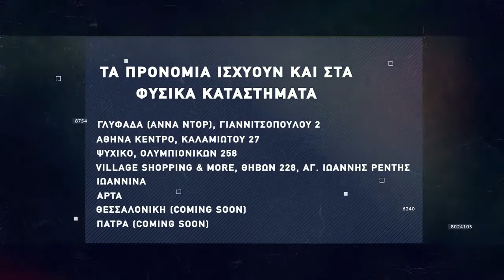Basketaki The League - Aballiers Vs Λύκοι (13/11/2021)